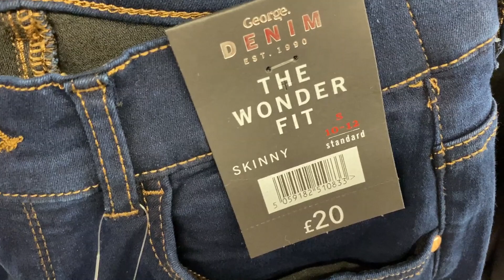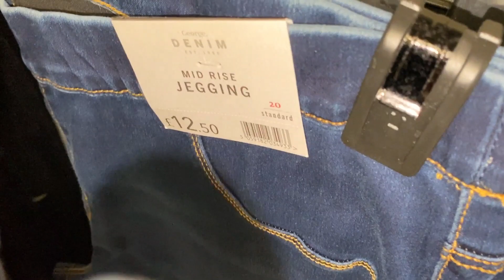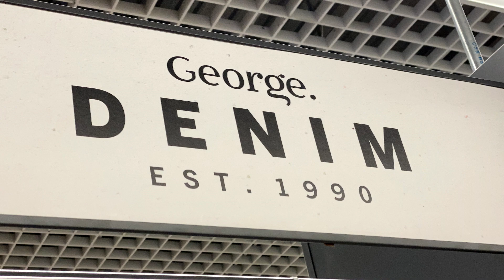Ladies Jeans | ASDA | May | 2020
Women's jeans - George at ASDA Plus Prices Shown. 2020 / May